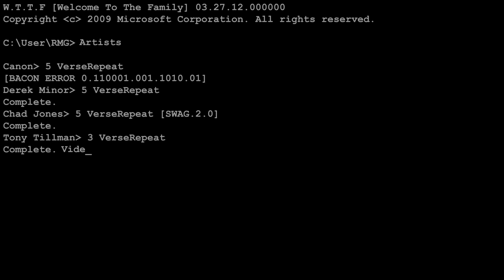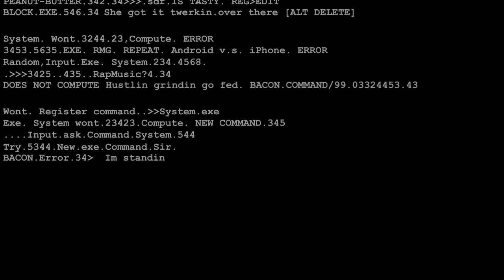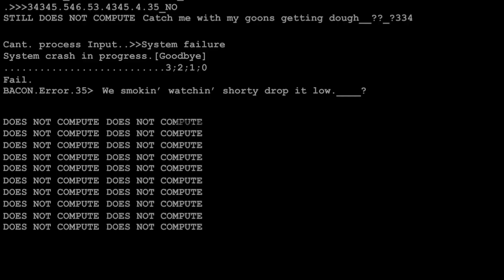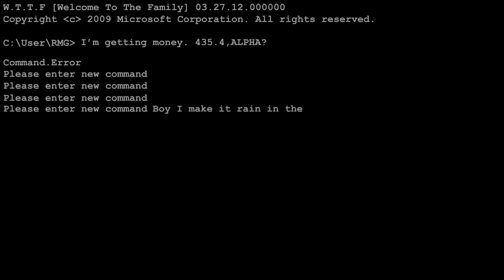RMG (feat Derek Minor, Chad Jones, Canon, Tony Tillman - Does Not Compute - Welcome to the Family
(Does Not Compute)